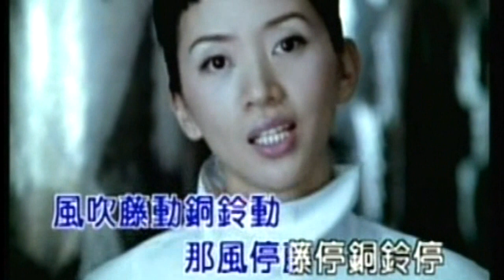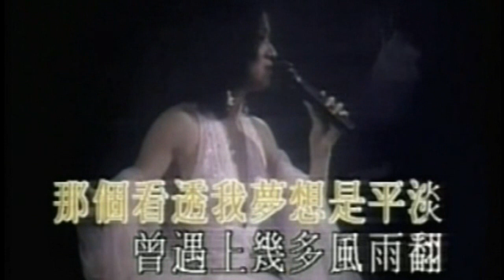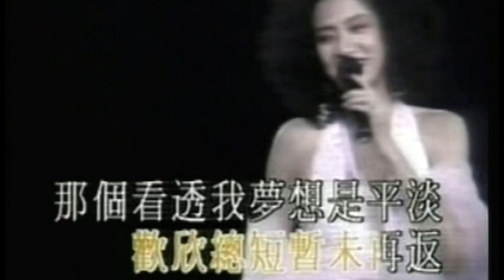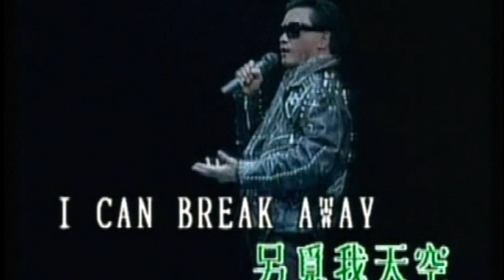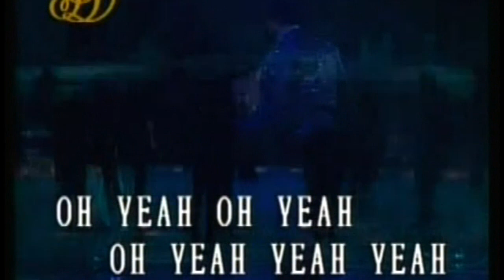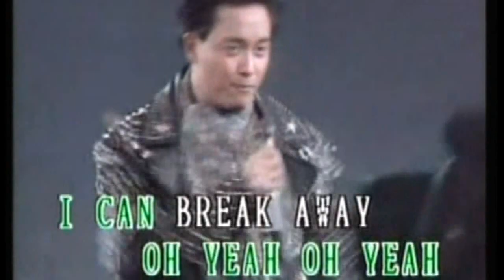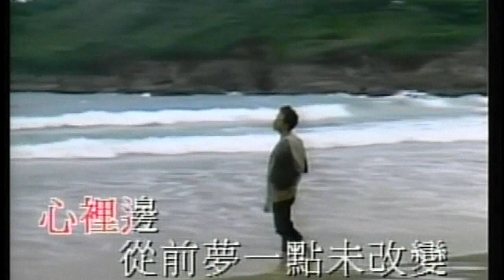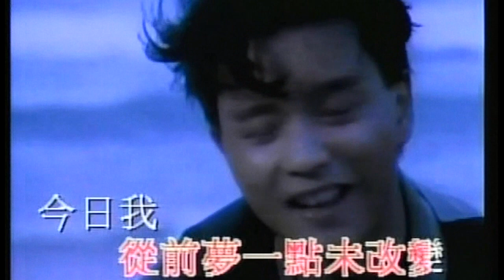KARAOKE粵語流行曲精選金曲之天堂之歌選輯A (有人聲及歌詞字幕)Cantonese Pops with Lyrics-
1.似水年華 2. 長藤掛銅鈴 3. 夕陽之歌 4. 暴風一族 5. 當年情 (copyright repost)